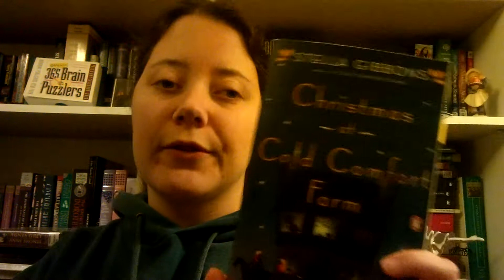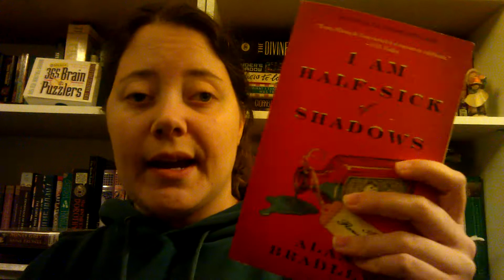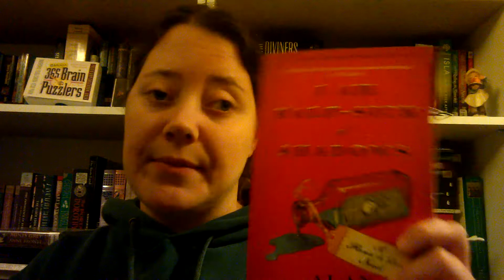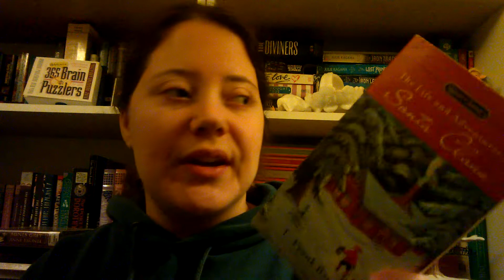Vlogmas Day 2: Christmas Themed Reads :D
Sorry for all the "ums" sometimes I just use that instead of pausing before I say the next thing, which is a habit that I need to break :( anyway super excited for these reads!
Channels Mentioned:
WordsofaReader
Kate Howe
Shoutame